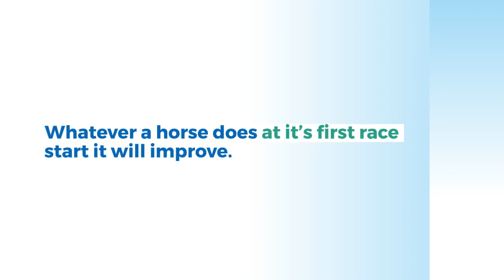Second Start System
Here is a system for backing two year olds at their second start providing certain rules are observed.